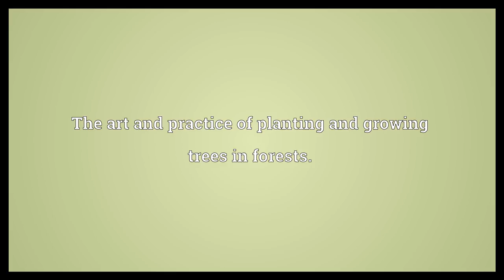Forestry Meaning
Video shows what forestry means. The science of planting and growing trees in forests.. The art and practice of planting and growing trees in forests.. The art and practice of cultivating, exploiting and renewing forests for commercial purposes.. forestry synonyms: silviculture, sylviculture.  Forestry Meaning. How to pronounce, definition audio dictionary. How to say forestry. Powered by MaryTTS, Wiktionary